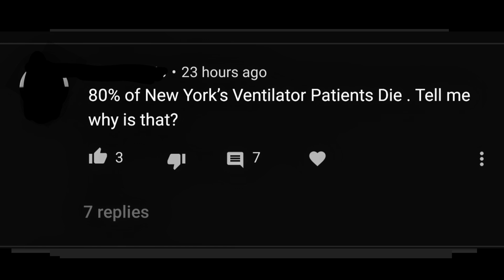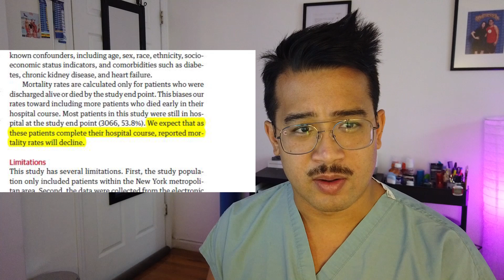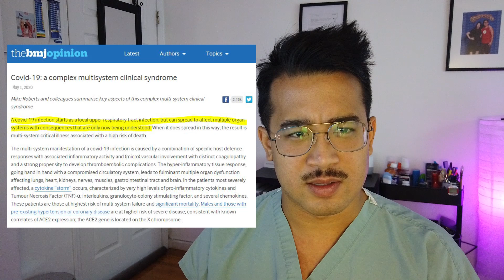“Ventilators are Killing Patients with COVID19 in NYC” Response by an ICU Physician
Response to “Ventilators are Killing Patients with COVID19 in NYC”
While I agree ventilator strategies need to be readdressed, blanket statements/generalizations such as this are useless. More peer-reviewed research is necessary and not inflammatory remarks on twitter.

Next topic will be responding to Dr Cameron Kyle Siddell’s social media claims. It may get a bit technical, but should be interesting. Even more interesting, I actually do agree with him for the most part!

Article Mentioned in the Video, Please Read!